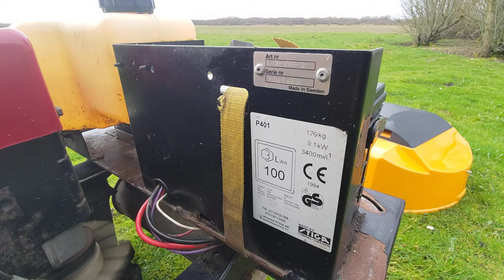Stiga Park HST 1994. 12.5hk B&S. really good condition. 102cm original deck.